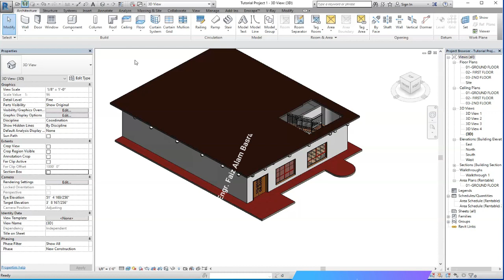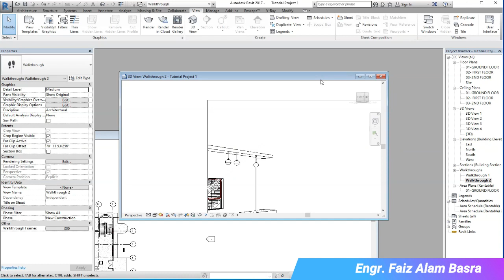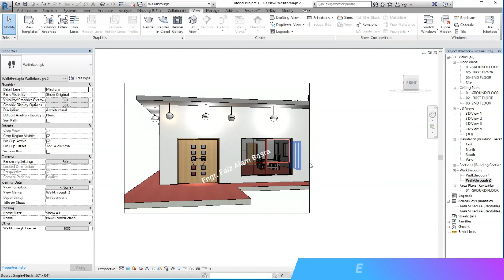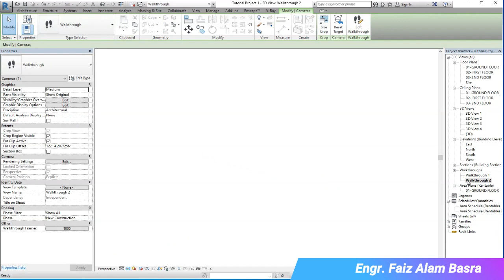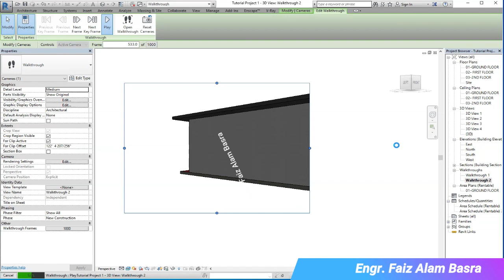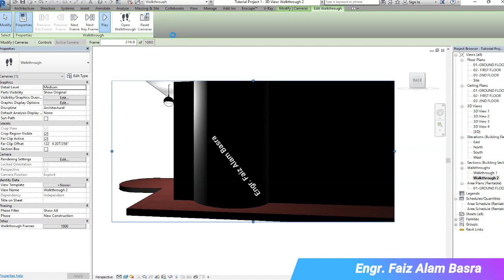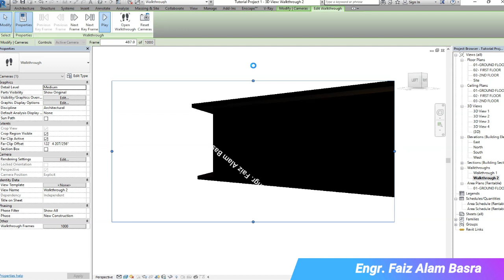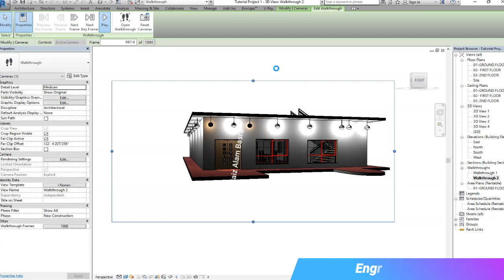How To Install Walk Through Camera in Revit (Part -1) || Engr. F A Basra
For Detailed Designing of RCC Structures, Working Plans & Submission Drawings, Please Contact at (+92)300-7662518